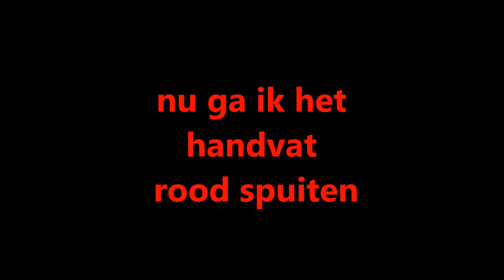houten mes [DIY]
dit is de video waarin ik een houten mes maakt

als je het nou leuk vind/vond like de video en aboneer op mijn kanaal!!